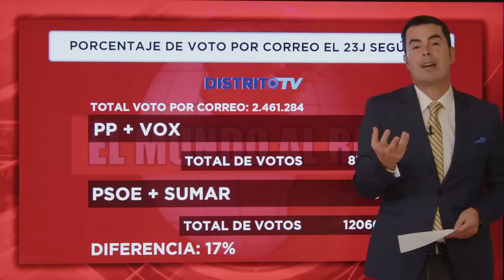💥BRUTAL💥JAVIER GALUE, sobre el PUCHERO 23J, estadísticamente es IMPROBABLE el resultado de SÁNCHEZ